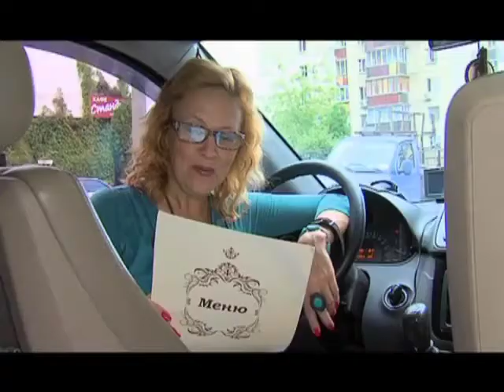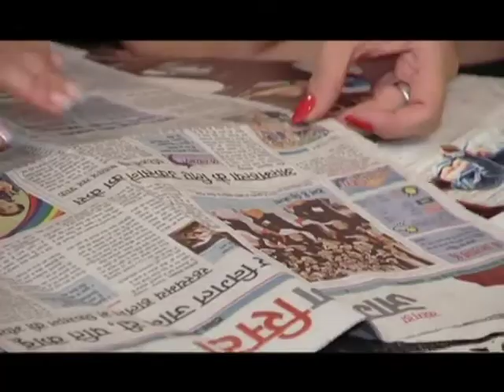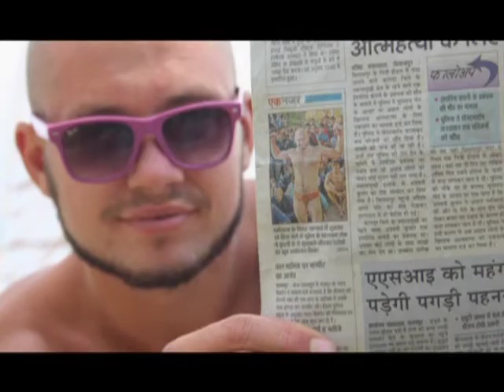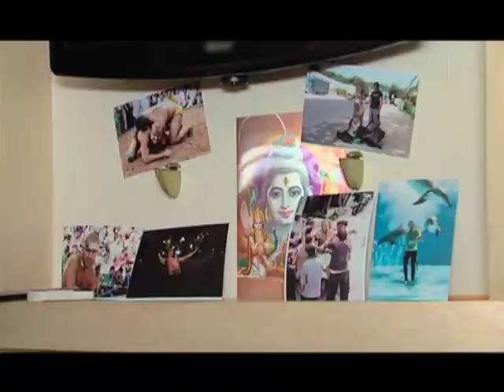Званый ужин / Звана вечеря - Выпуск 33 - Часть 1 - 13.11.2013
Еженедельно в проекте принимают участие 5 героев, которые будут ходить друг к другу в гости. Участники -- люди самых разных профессий, достатка, возраста, увлечений, жизненных стремлений и кулинарных пристрастий. И даже уметь хорошо готовить им совершенно не обязательно. Они должны быть уверены в том, что, пригласив гостей на «Званый ужин», смогут создать для них нечто большее, чем просто ужин — незабываемую атмосферу праздника, уюта и непринужденного общения. После приема гости оценивают предложенные им угощения и развлечение, высказывают свои комментарии и ставят хозяину оценку (от 0 до 100). Каждую пятницу определяется победитель недели, набравший наибольшее количество баллов, и он получает вознаграждение.